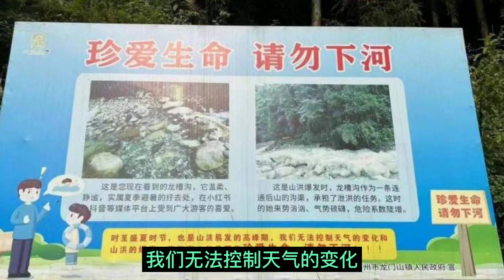龙漕沟山洪爆酿惨剧||是天灾也是人祸平静中孕育风险||躺平叔聊安全